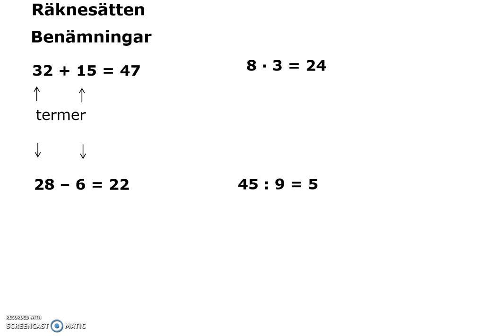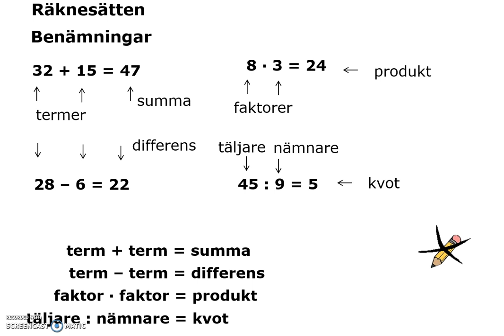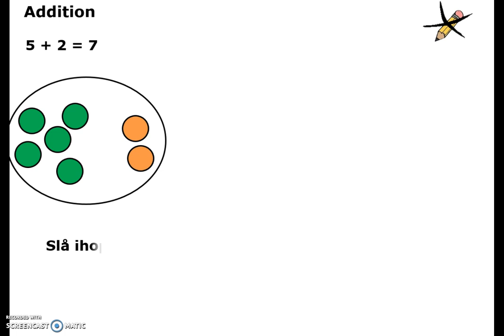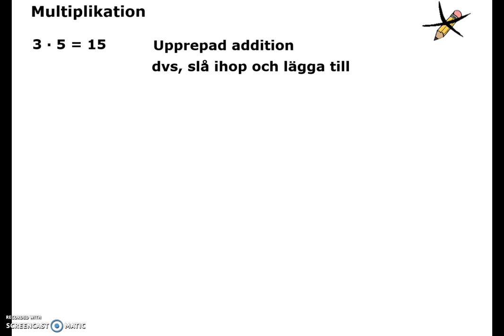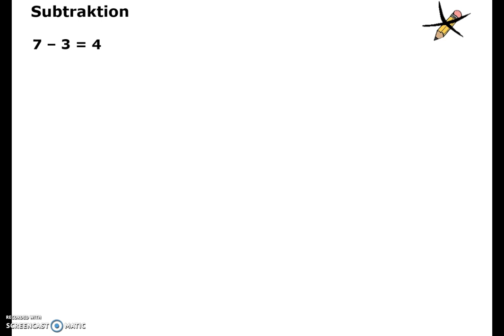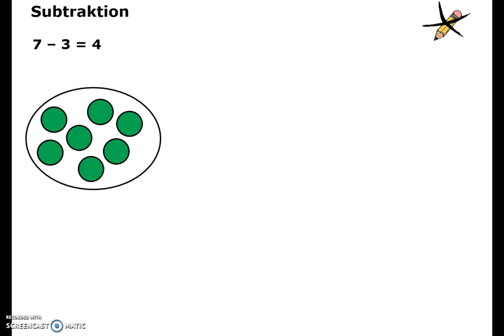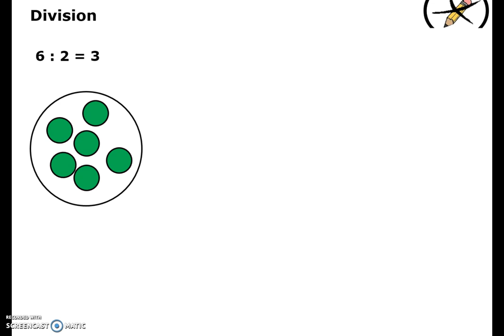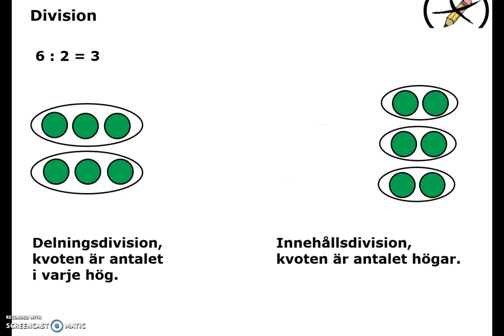1 Räknesätten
Genomgång av de fyra räknesätten - benämningar och användning